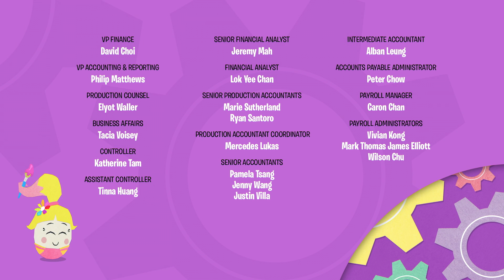Zombie Eggpocalypse | The Eggventurers by GoldieBlox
When scary-looking Egg Zombies descend upon Egg Mummy’s house, the Eggventurers struggle to save her from their mindless marauding, and may soon discover appearances can be deceiving…